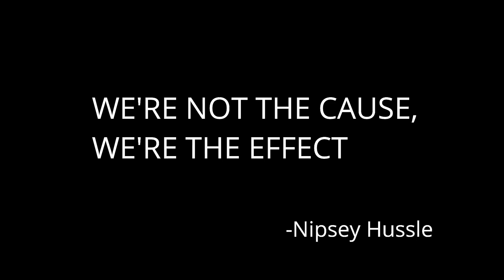A SILK PRESS ON 4B HAIR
Doing my client, Ashley Blaine's real hair!